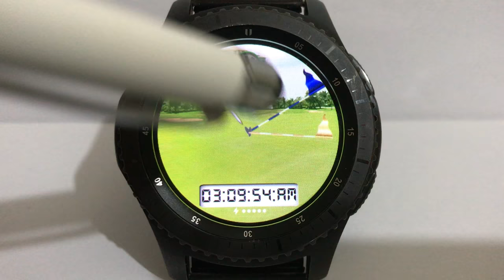ANIMATED GOLF 2 WATCH FACE